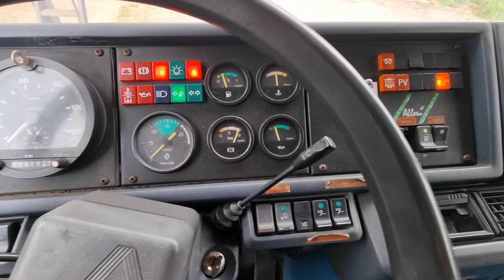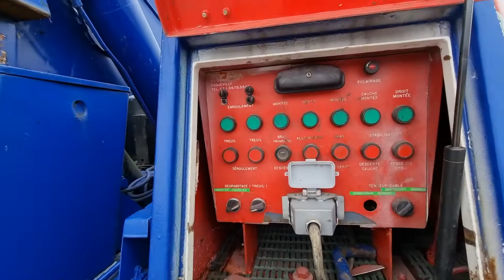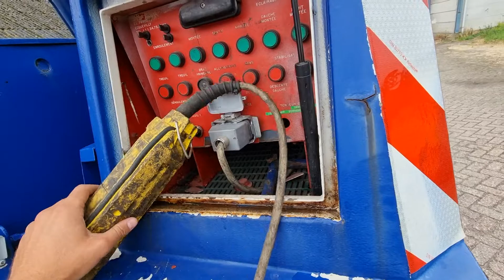Renault R340 Major Depannage - Tow Truck - NEW CONDITION - Mosterttrading